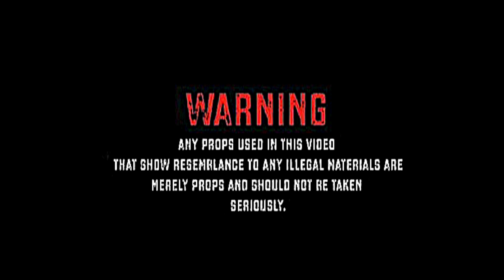BreadWinner Quez - Toe Tag Freestyle (MusicVideo)ShotBy